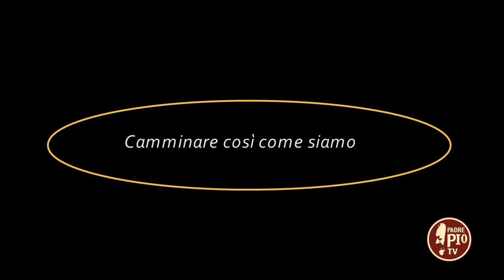Camminare così come siamo (Dritto al Cuore 28 Ottobre 2022)